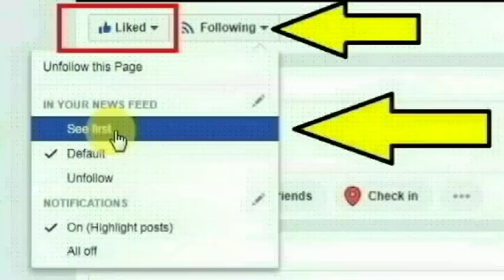தூத்துக்குடி விவேகானந்தா நகரை சேர்ந்த ஆட்டோ ஓட்டுனர் கருப்பசாமி செய்ததை பாருங்க | Tuticorin